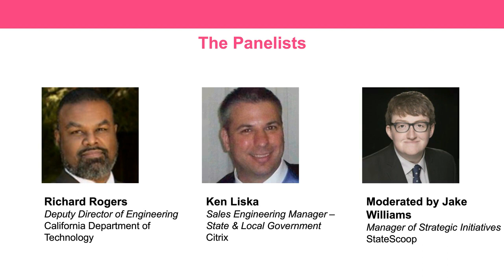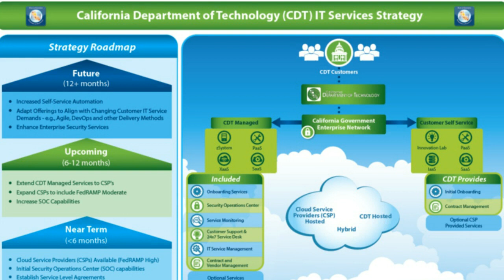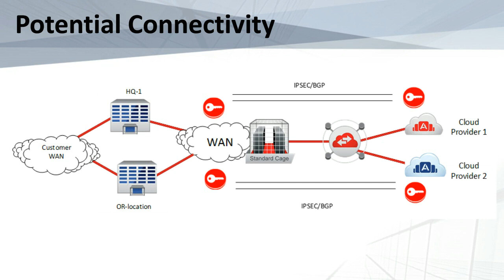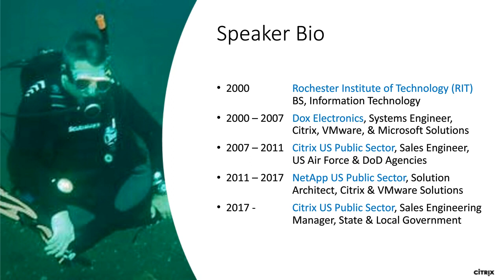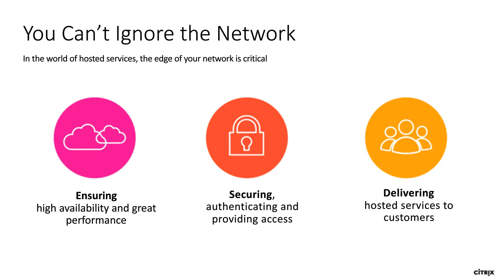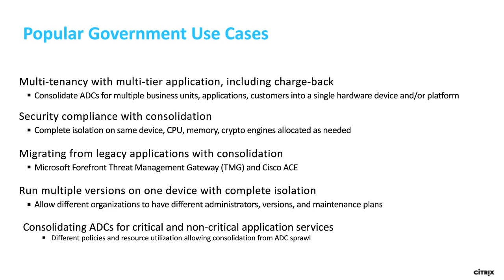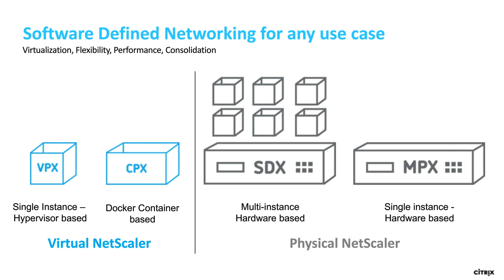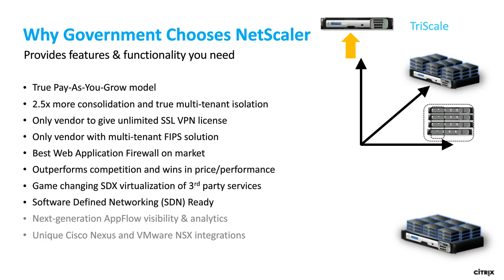StateScoop Webinar: Cutting Costs with Software-Driven Networking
In a world of “cloud and mobile-first” services, legacy hardware is taking a toll on state and local government agency budgets. Keeping up aging technology and its upkeep creates high operating costs and complexity and increases the challenges of risk and compliance. Though the challenges are vast, some agencies across the public sector are turning to software-first network architecture, offering flexibility and agility to scale to meet regulatory compliance mandates.

What you’ll learn:
- How to build a charge-back model for state agencies with centralized IT networks
- How consolidation of legacy platforms can save immense operational costs
- Tips to get your environment ready for a hybrid cloud architecture through a software-first network

Speakers:
- Richard Rogers, Deputy Director of Engineering, California Department of Technology
- Ken Liska, SE Manager, State and Local Government, Citrix
- Jake Williams, Manager of Strategic Initiatives, StateScoop